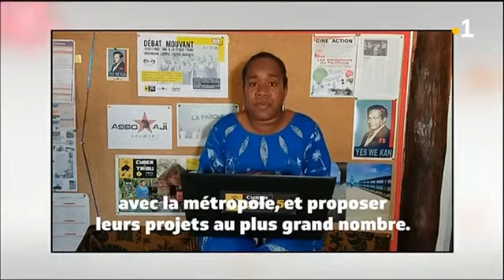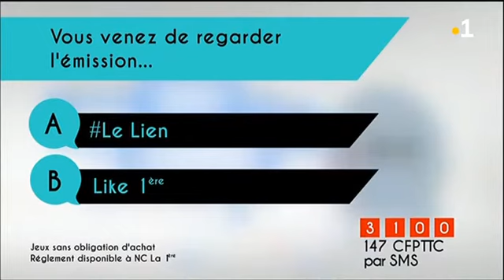Hockey Sub Nouméa 20 juillet 2018 - Le Lien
Emission Le Lien sur NC1ère le 20 juillet 2018 où l'on a parlé du Hockey Subaquatique du club Apnéa à Nouméa?